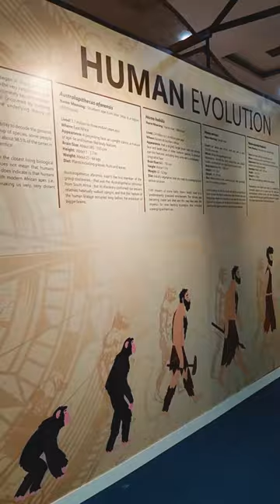Trip to Lion Safari Park | Etawah, UP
Location: Etawah Safari Park, Uttar Pradesh